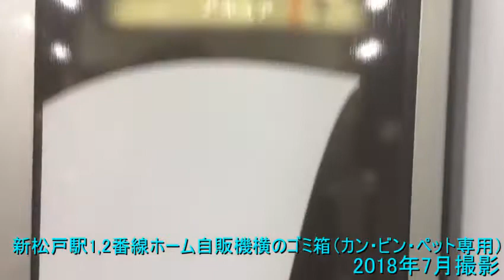【ゴミ箱コレクション】千葉県松戸市 新松戸駅1,2番線ホーム自販機横のゴミ箱（カン・ビン・ペット専用） 2018年7月撮影 【ガーベージセクション】